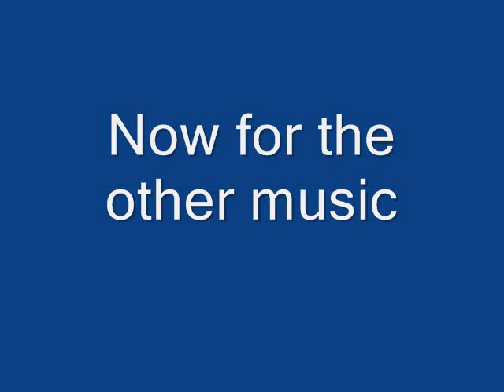fiddle music vid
our music group made folk songs